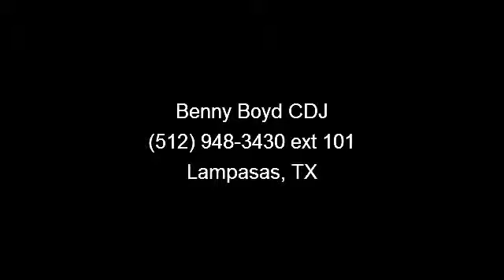2009 Lincoln Mks - Benny Boyd CDJ - Lampasas, TX 76550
This Lincoln MKS is an One Owner in great condition. Dark Tint. Power Windows, Locks and Seat. Heated and Cooled Leather Seats. Rear A/C. Sun Roof. Nav. Smooth Automatic Transmission.